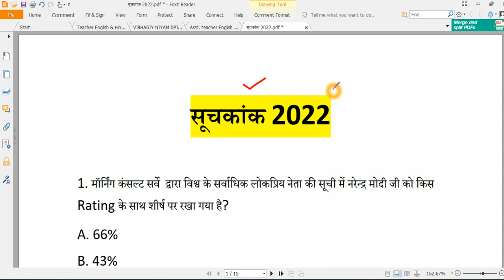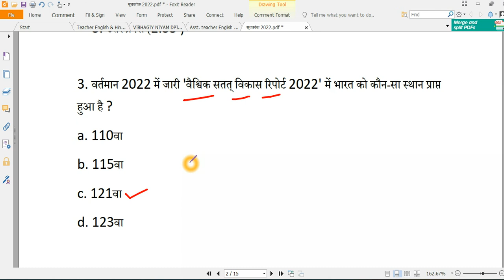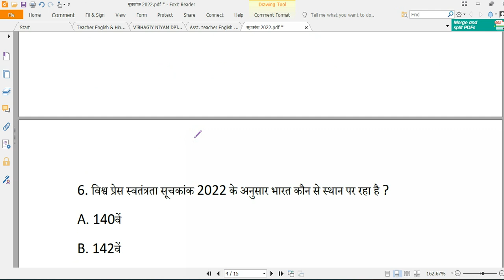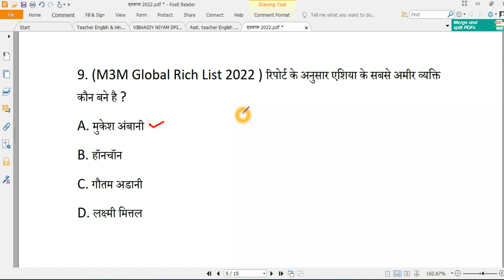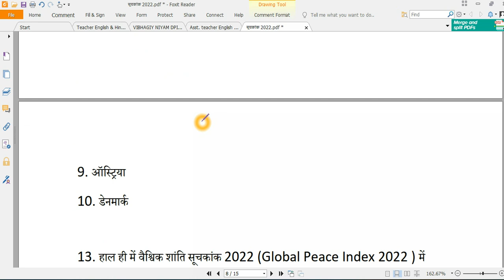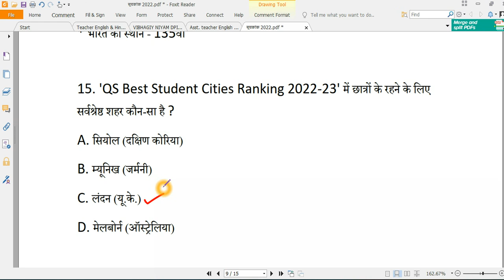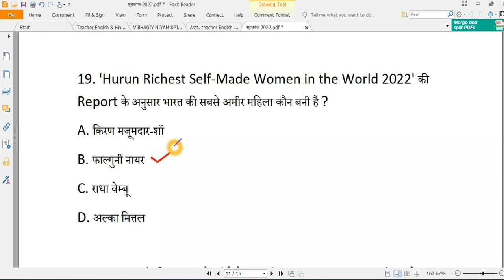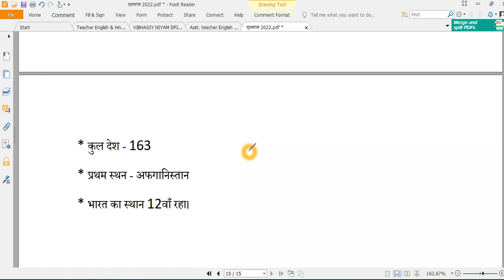Current Affairs 2022 | Index 2022 || सूचकांक 2022 || India rank in various indexs 2022